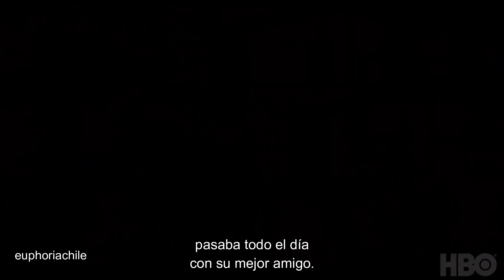Avance Episodio 3 | Euphoria HBO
Promo avance del tercer episodio de la segunda temporada de Euphoria que nos mostrará parte de la infancia de Cal y el nuevo plan de Rue.